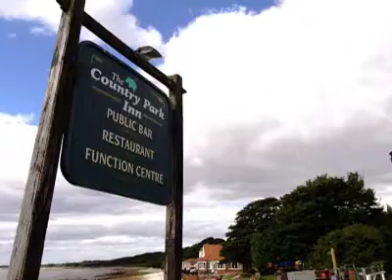The wedding montage of Becky and Danny 26th August 2007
Filmed at Country pk inn in Hessle foreshore, this video highlights the daytime of bec and dans wedding, in the evening i got drunk : )